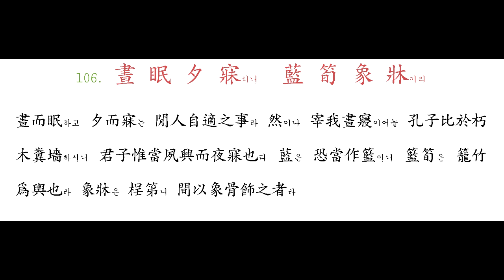106 晝 眠 夕 寐하니 藍 筍 象 牀이라 - 107 絃 歌 酒 讌하고 接 杯 擧 觴이라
晝而眠하고 夕而寐는 閒人自適之事라 然이나 宰我晝寢이어늘 孔子比於朽木糞墻하시니 君子惟當夙興而夜寐也라 藍은 恐當作籃이니 籃筍은 籠竹爲輿也라 象牀은 桯笫니 間以象骨飾之者라

絃歌迭奏는 所以侑酒也요 杯觴交錯은 所以飾歡也라